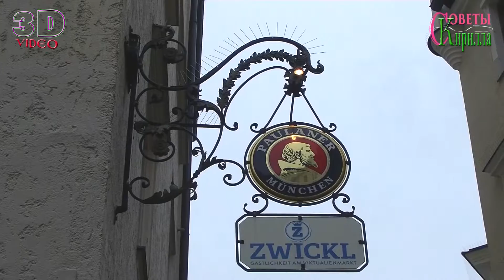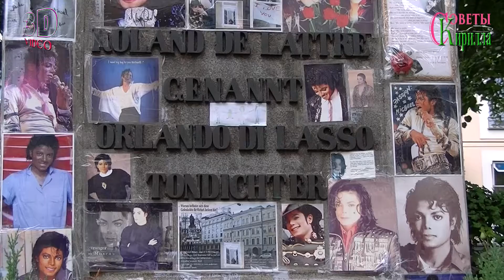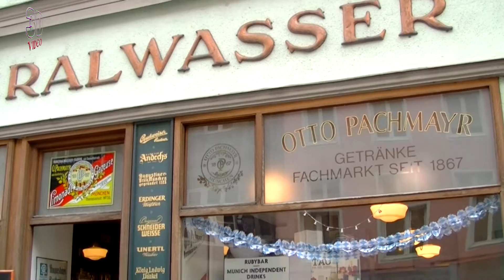Как посмотреть исторический Мюнхен. Краткий обзор. Достопримечательности. Культурный центр города.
Исторический Мюнхен. Бавария. Краткий обзор. Достопримечательности. Центр города Мюнхена.
Мюнхен основанном в 1158 году монахами на реке Изар у подножия Альп на юге Германии. Мюнхен столица Баварии.